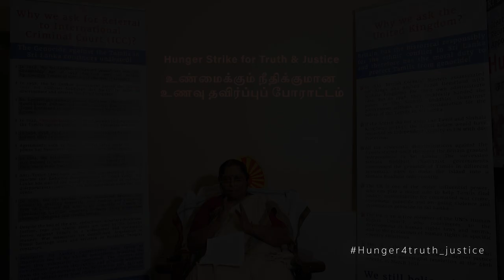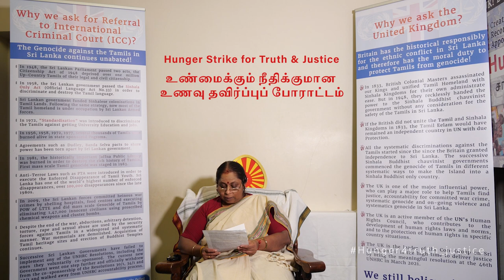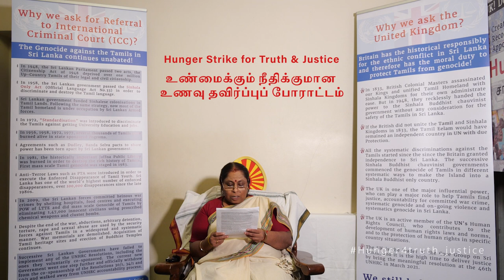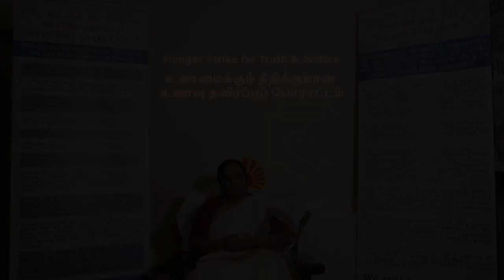Hunger Strike for Truth and Justice | Mrs Ambihai Selvakumar | Statement English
I, Mrs Ambihai Selvakumar, on behalf of all Tamils of Sri Lanka who are the victims of continuing genocide since 1948, plead to UK prime minister, International community, secretary general of the UN, UN high commissioner, core five countries, 47 member countries 0f UNHRC to save the Tamils from continuing genocide in North and East of Sri Lanka